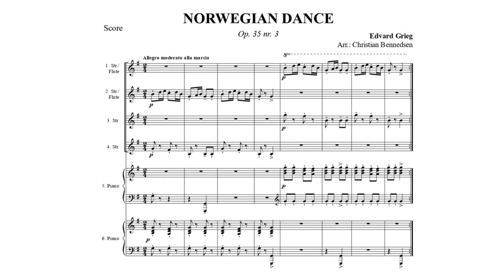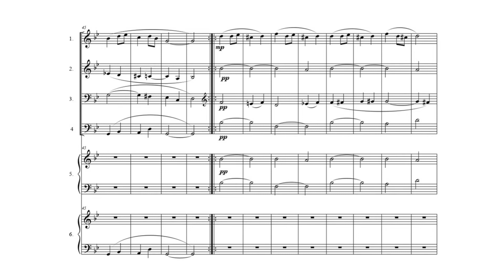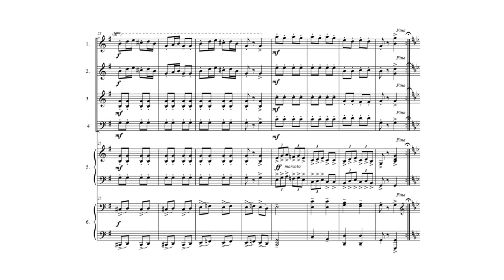Grieg - Norwegian Dance - Keyboard Ensemble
Keyboard ensemble for piano students.